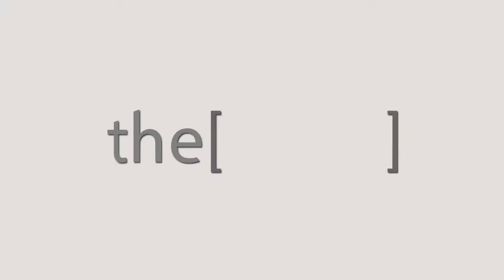عمليات تجميل الأنف و الحالات المرتجعة / دكتور عمرو جوده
الدكتور عمرو جوده
استاذ الانف و الاذن و الحنجرة طب عين شمس و استشاري تجميل الانف و مناظير الجيوب الانفية
The Clinic